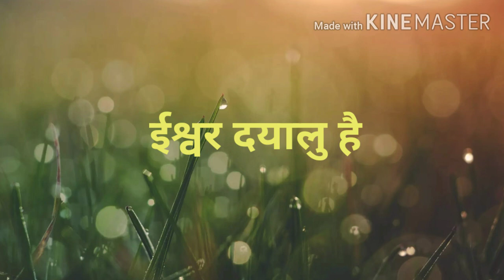ईश्वर दयालु है ।।प्रेरक प्रसंग।।best motivational story in hindi।।